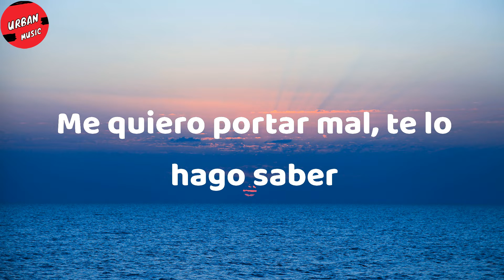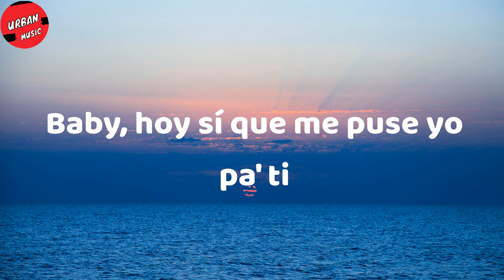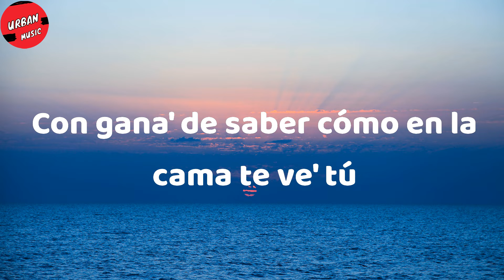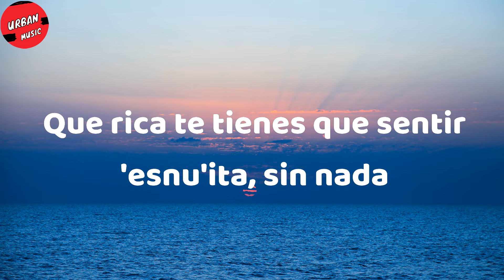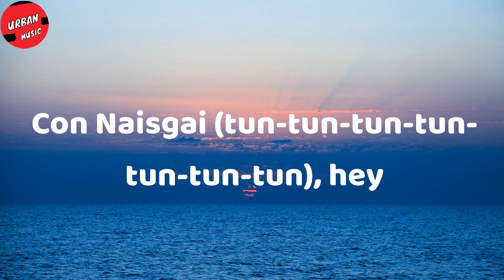Rauw Alejandro - El Efecto (Letra/Lyrics)